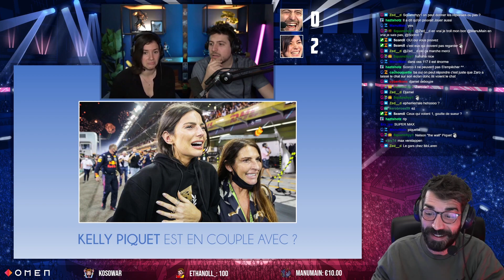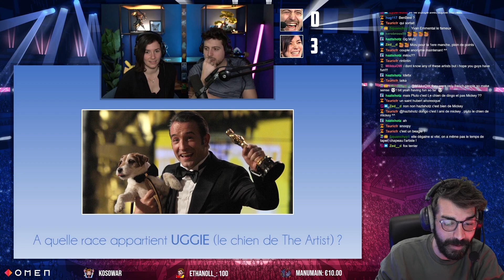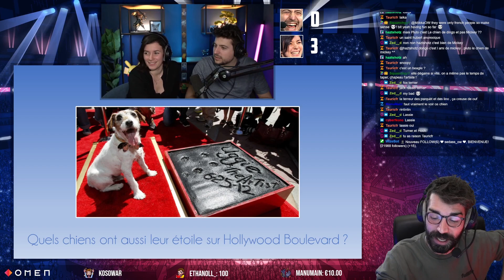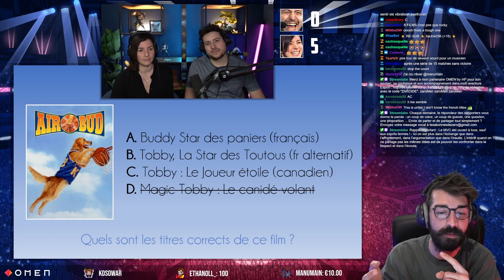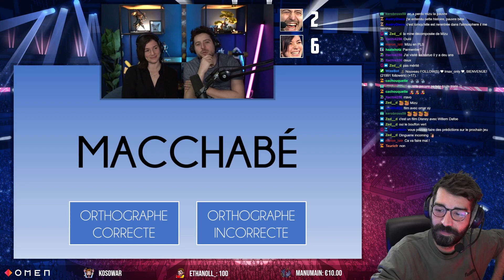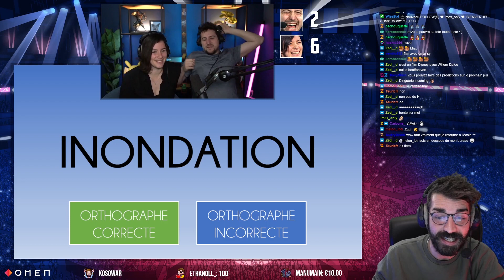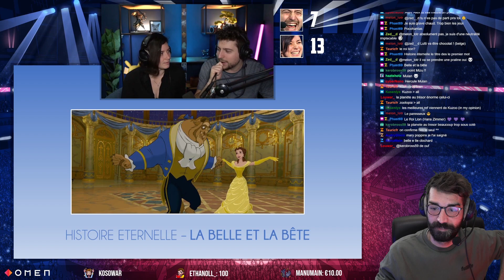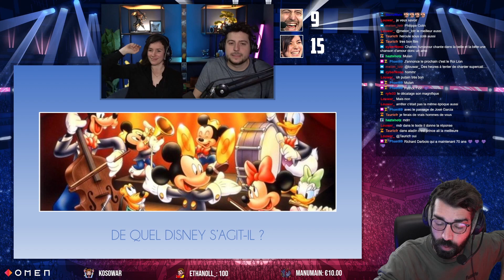ZE GRAND JEU avec LUTTI et MIZU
C'est le grand retour de "ZE GRAND JEU" : après ALBLESS et SHAYTWAN, ATAO et RIVENZI, c'est au tour de LUTTI et MIZU de se prêter au jeu pour passer un bon moment ensemble et en bonus, pourquoi pas apprendre quelques trucs.

Emission réalisée en live le mardi 08 février 2022 et diffusée

N'hésitez pas à réagir dans les commentaires de la vidéo.

// Merci à mon partenaire OMEN by HP pour son soutien, sa confiance et son accompagnement dans mon aventure Esport

// Vivez l'expérience Fulllife - la première marque de vêtements inspirée par les Gamers et l'Esport - et profitez d'une capsule avec des récompenses allant de 5 à 15€ avec mon lien partenaire

- 0:00 : Rappel du concept "ZE GRAND JEU"
- 2:07 : Présentation des invités par les invités
- 18:24 : 1er jeu - LES COUPLES CELEBRES
- 28:38 : 2ème jeu - LES CHIENS CELEBRES
- 51:00 : 3ème jeu - LA BONNE ORTHOGRAPHE
- 59:06 : 4ème jeu - LE JUSTE CHIFFRE
- 1:03:33 : 5ème jeu - L'ANECDOTE DE L'INVITE
- 1:10:50 : 6ème jeu - BLIND TEST DISNEY
- 1:23:07 : 7ème jeu - COMPLETER LA PHRASE
- 1:33:08 : 8ème jeu - LES Z'AMOURS
- 1:57:33 : Dernier jeu - LA GRANDE ECHELLE (en duo)